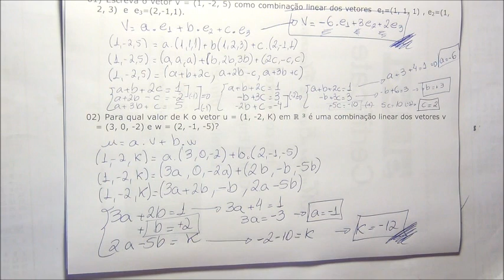Álgebra Linear - 2 - 6 - combinação linear - exerc resol 1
combinação linear - exercício resolvido